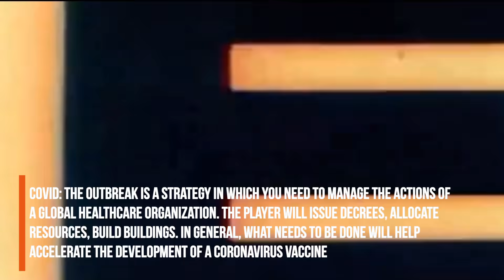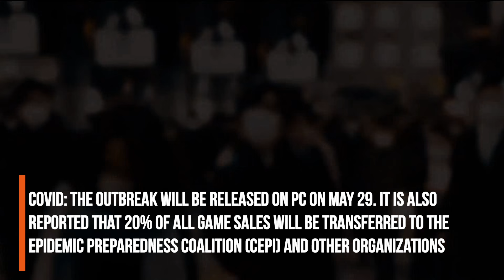First coronavirus game created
The first coronavirus game has been created. It's called COVID-19: The Outbreak.

Ordo News | Breaking news videos, real-time coverage of the world's events, US and the world politics, finance, economy, markets, lifestyle, science, technology and also more videos on conflict zones.